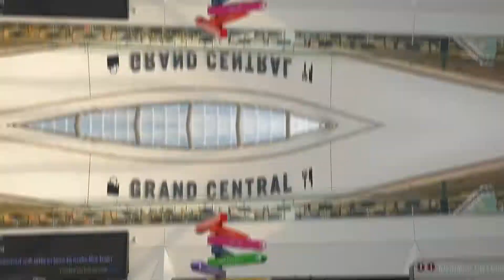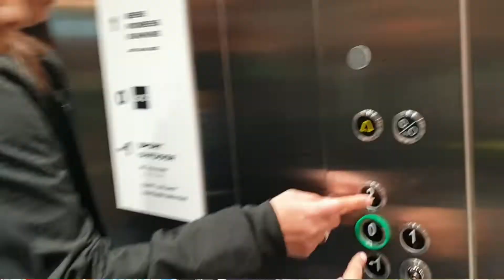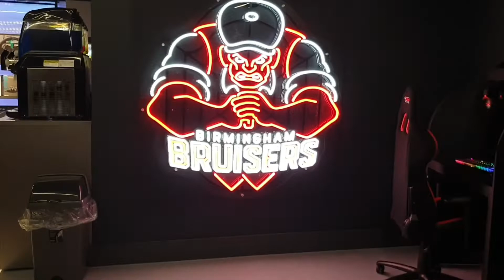Cheering nephew with the new vision of sports direct gaming zone before his appointment in hospital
Went to recieve my sister and nephew from train station. Nephew has a hospital day appointment so was very nervous. Showed him the new sports shop that has opened to distract him and he loved the new gaming station  inside .